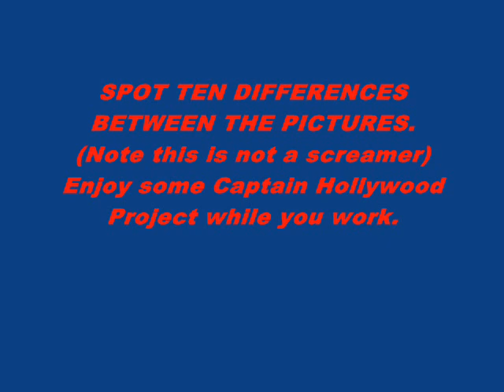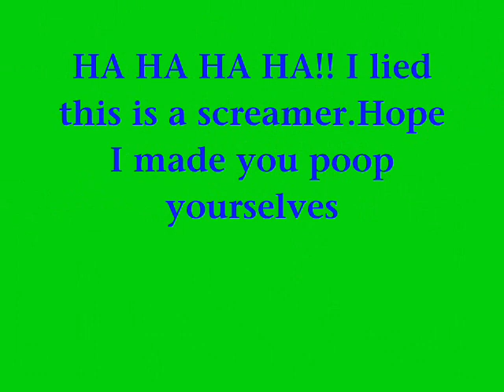Spot the Differences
Note this is not a screamer, it is just a puzzle to find 10 or more differences.I drew everything myself I'm not trying to sell anything in this video.It's just for fun.